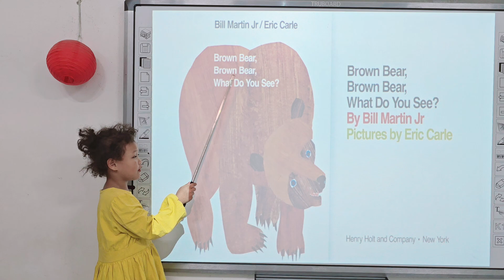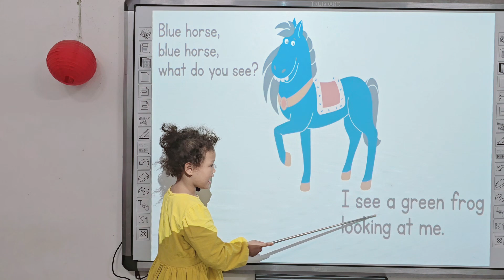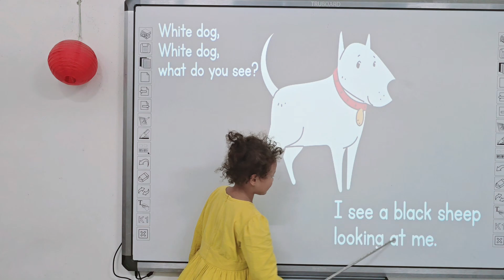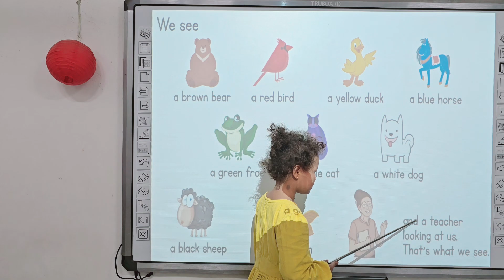Anh Thư - Reading Story: Brown bear, brown bear, what do you see? - Kids 11 - Grade 2